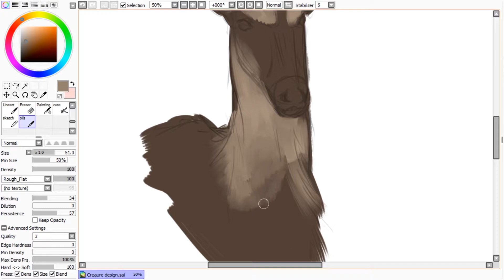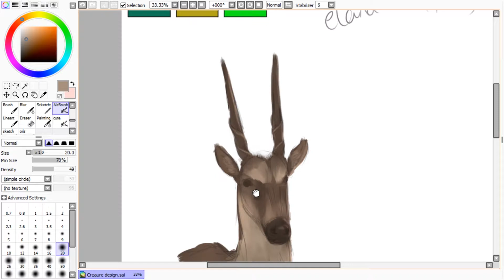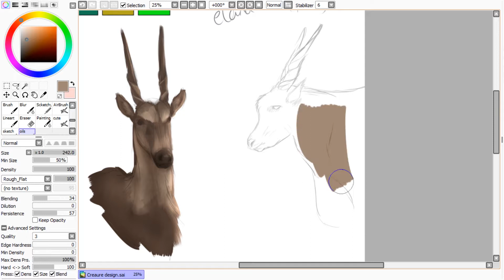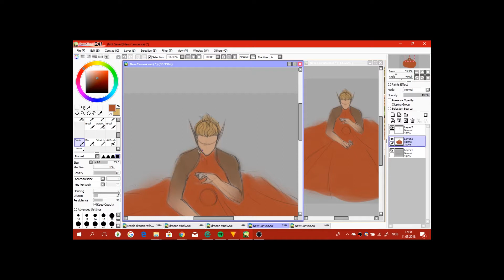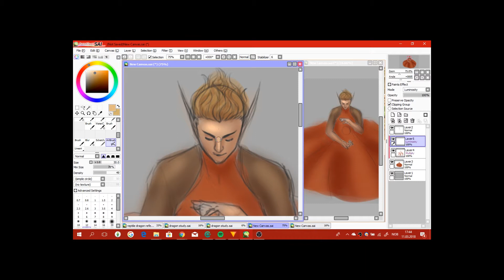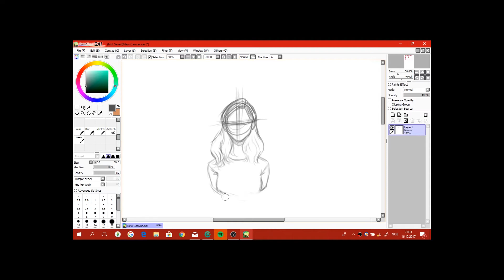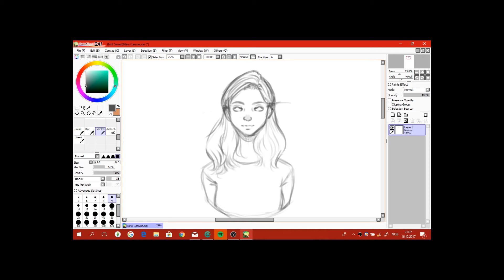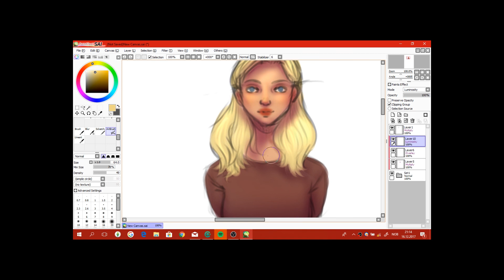VINE OR MEMES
we're joined by some new friends, and we are disgussing vine against mems